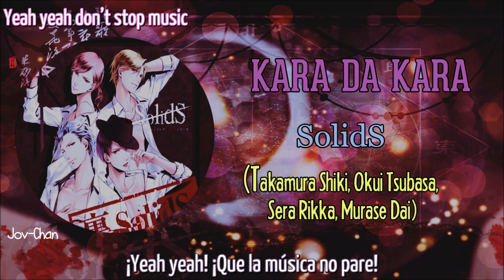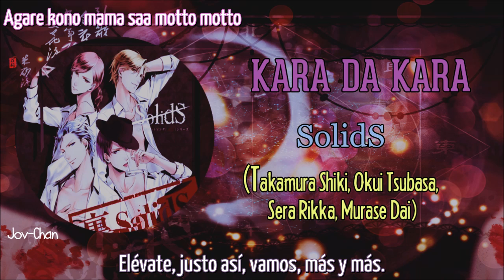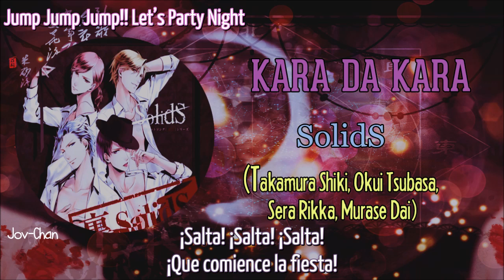KARA DA KARA~SolidS Sub Español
espero adoren esto como yo al hacerlo. on fire!!! xd